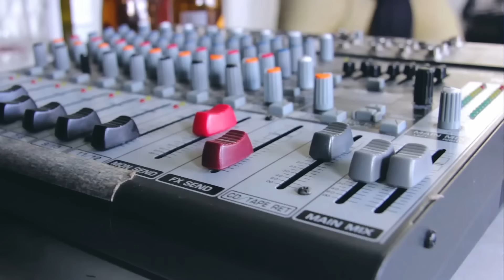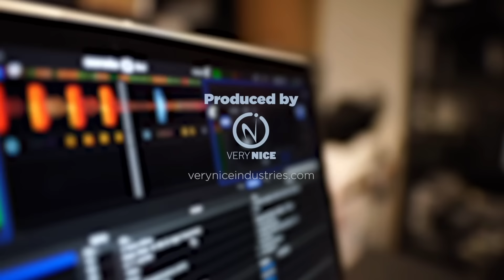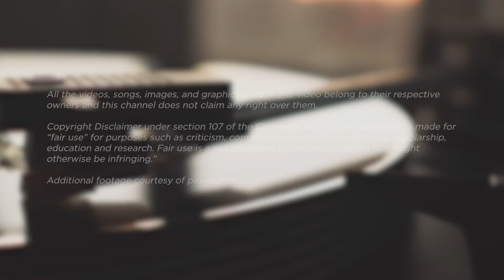Jazz Musician REACTS | Jacob Collier "Bridge Over Troubled Water" | MUSIC SHED EP401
📹 Amazon US 10%off Code: